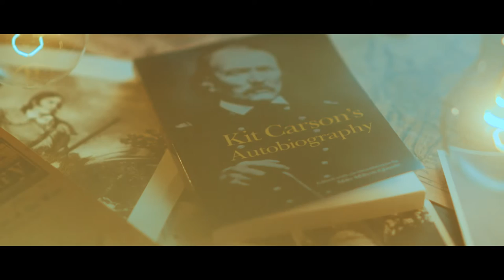2017 National Inventors Hall of Fame Inductee Class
Hear from the 2017 National Inventors Hall of Fame Inductee Class about their journey to the Hall of Fame. To learn more about the 2017 class and their groundbreaking innovations, visit invent.org!